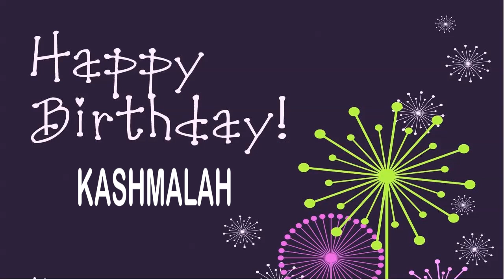Kashmalah Wishes & Mensajes